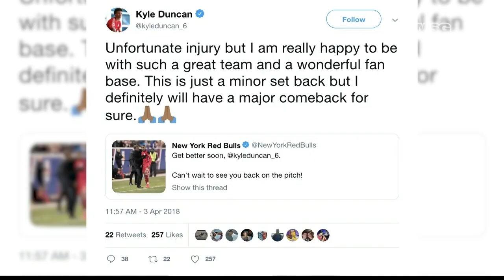Kyle Duncan's Road to Recovery | New York Red Bulls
After suffering a devastating knee injury, Kyle Duncan is now back on contributing to the Red Bulls.

Learn more about his recovery.